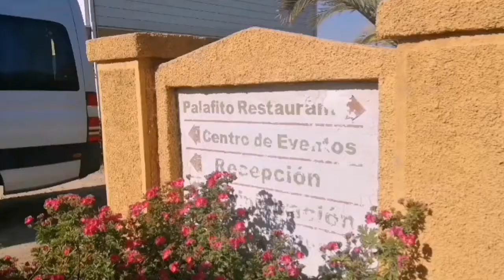MAS DE LA QUINTA REGION DE CHILE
Te mostraremos Quebrada el Encanto
Mas de la quinta región
No te lo pierdas
Piscina, jardines, restaurante y mas
Excelente para matrimonio
Cumpleaños
Aniversarios y ñorsupuesto para el disfrute en grupo y familia.